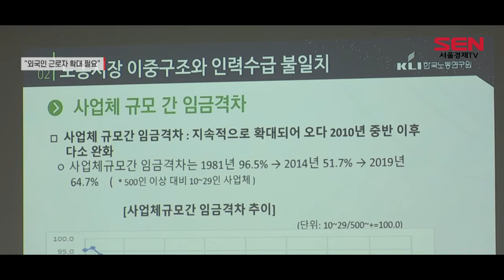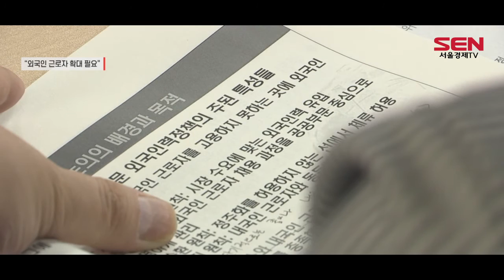중소기업 인력난…“외국인 쿼터제 폐지해야”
[앵커]
코로나19로 외국인 입국 제한이 강화되면서 우리 중소기업 현장에선 외국인 인력 구하기가 어려워졌습니다. 가뜩이나 인력난이 심한 중소기업들은 외국인력 쿼터제를 폐지해야한다고 목소리를 높이고 있는데요. 장민선 기자입니다.

[기자]
코로나19 사태가 길어지면서 외국인 인력 수급에 어려움을 겪었던 중소기업.

청장년층이 취업을 기피하고, 코로나19와 우크라이나 사태 등 대내외 악조건 속에 외국인 근로자에 대한 의존성은 더 높아지고 있습니다.

이 같은 상황에서 중소기업중앙회는 오늘(12일) 서울 여의도 중기중앙회에서 ‘외국인력 정책 대전환’을 주제로 토론회를 열었습니다.

포스트코로나 시대에 대응하고 인구구조 변화와 기업 경쟁력 강화를 위해 고용허가제의 발전방향을 모색하기 위한 자립니다.

현재 외국인 고용 허가제는 외국인 근로자 인권보호와 중소기업의 인력부족 해소를 위해 2004년 도입 돼 올해로 19년차를 맞았습니다.

하지만 포스트코로나 대응, 인구 감소 등 환경변화에 따라 중소기업계는 외국인력 정책의 변화를 요구하고 있습니다.

[싱크] 정윤모 / 중소기업중앙회 부회장
"현재의 쿼터제는 현장의 인력 수요에 비해 매우 제한된 인원만을 허용하고 있고, 그 마저도 펜데믹으로 인해 입국이 그동안 원활하지 못했던 상황입니다. 쿼터제를 폐지하고 보다 실수요에 맞게 외국인 근로자 도입을 확대해야 한다고 생각합니다.“

이날 토론회에선 숙련 외국인에 문호를 넓혀 기업이 직접 국내 연수를 할 수 있도록 해야한다는 제언도 나왔습니다.

이 외에도 중소기업계는 노동인구 감소와 고령화에 따라 전문직·연구 분야 등에서도 외국인 근로자 채용과 기업의 자율성이 확대돼야 한다고 목소리를 높였습니다.

서울경제TV 장민선입니다.

[영상취재 임원후 / 영상편집 채민환]